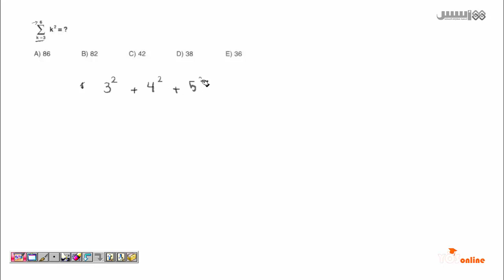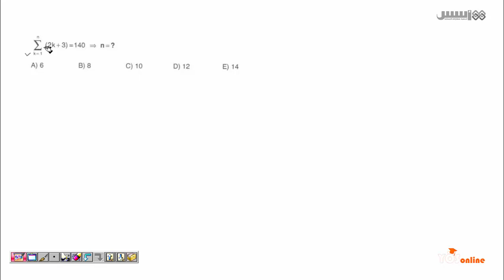يوز أونلاين - الرياضيات - الدرس السابع والخمسون - المجاميع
يرجى الانتباه إلى خطأ في الدرس موضح في الصورة التالية

فريق أسس